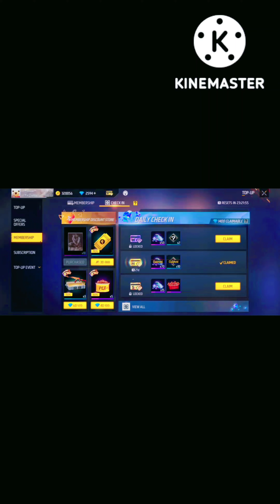Next Topup Event Free Fire | Next Top Up Event | Indian & Bangladesh Next TopUp Event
Next Top Up Event In Free Fire | 24 October Top Up Event | New Top Up Event | Next Topup Event Free Fire

Next Top Up Event In Free Fire |  August Top Up Event | New Top Up Event | Next Topup Event Free Fire

NEXT TOPUP EVENT FREE FIRE | NEW TOPUP EVENT | NEXT TOP UP EVENT | UPCOMING TOPUP EVENT

free fire Max Life sting👉watching video game live 🥱🥱💯💯💯

My YouTube channel live 🥱🥱start now.
 👉👉start now🥱🥱 👉👉time only 12:30Am baje ka Baat..

₹__Banker account
👉👉 SBI---₹(  debabratar883@okicici)
Gare na free fire live stream..class squid rank pus ..te p and senticks video

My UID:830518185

Mera Guild 👉 pe join hone ke liye 👉👉 75 level hona chahiye+name change karna hoga.

Device : oneplus 10 pro(12GB 256Ram)

YT POORITS
Garena FreeFire
Custom Room

gare na free fire new event
new event
free fire
gare na free fire
free fire bargain seesaw event
bargain seesaw new event
bargain seesaw event
free fire new bargain seesaw
bargain seesaw event